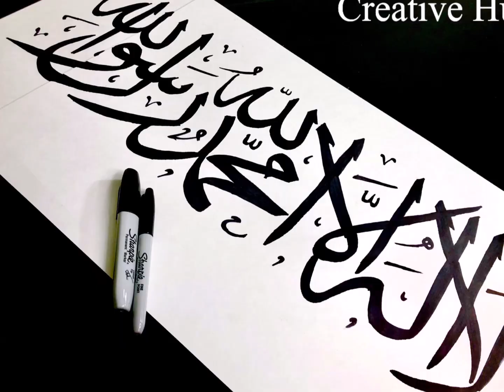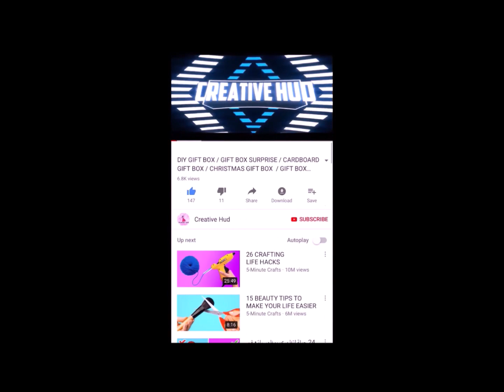BEAUTIFUL ARABIC CALLIGRAPHY / ISLAMIC CALLIGRAPHY / CALLIGRAPHY ART / ISLAMIC ART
Hey guys... In this video i am going to show you how to write arabic calligraphy in a very simple way, Hope you like my video and please don't forget to subscribe my channel for more videos :)

Music license